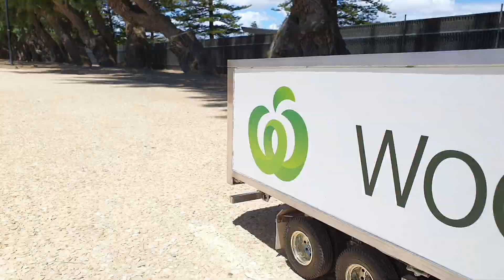Tamiya Knight Hauler, RC Volvo excavator, RC Bulldozer, & RC Liebherr wheel loader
1:14 scale RC Tamiya Knight Hauler (Not for sale, basic prime mover kit $595) hauling the RC Volvo EC160E excavator ($125), RC Bulldozer ($140), and RC Liebherr L564 wheel loader ($140).